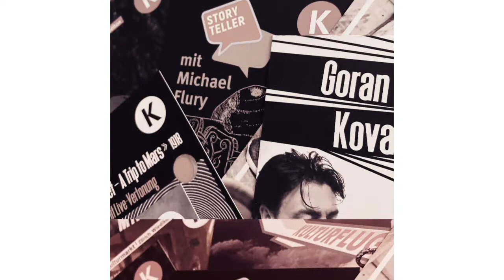Enrico Lenzin & Andi Pupato – Duo erstmals in Zürich!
Sei es das virtuose Spiel am klassischen Schlagzeug-Set, ausgefallene Rhythmuskaskaden an der Perkussion oder atemberaubende Trommelwirbelstürme – die beiden Soundtüftler begeistern mit ihrer Mischung aus spielerischem Humor und wohltuender Ernsthaftigkeit.
Die Aufnahmen entstanden am Festival Eurojazz 2019 in Mexiko.
Live im Kulturmarkt am 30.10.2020.

Enrico Lenzin: perc, alphorn
Andi Pupato: perc, hang, loops

Teaser Text & Video Editing:
Fanny Vazquez